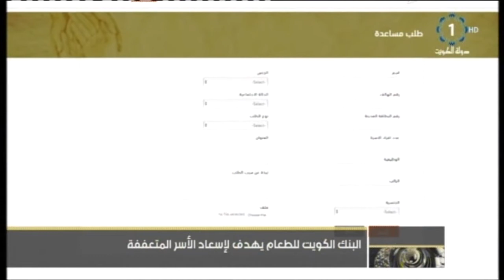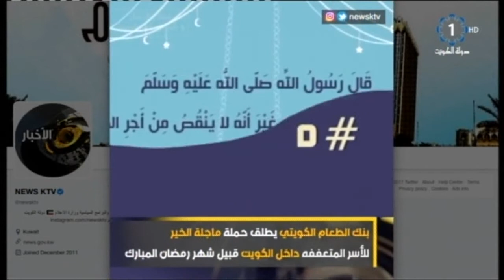البنك الكويتي للطعام يهدف لإسعاد الأسر المتعففة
تلفزيون،الكويت: البنك الكويتي للطعام يهدف لإسعاد الأسر المتعففة 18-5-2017